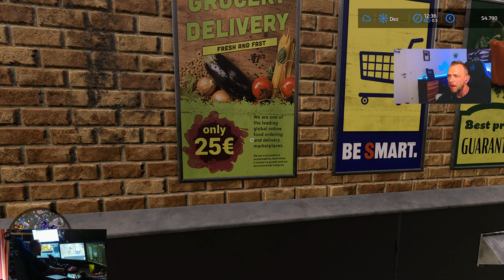LS22 EDUARD The Lonely Man #117- Mysteriöses von Herr Müller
Servus zusammen :)
Endlich ist es soweit und wir starten auf in ein neues Projekt mit dem Eduard.